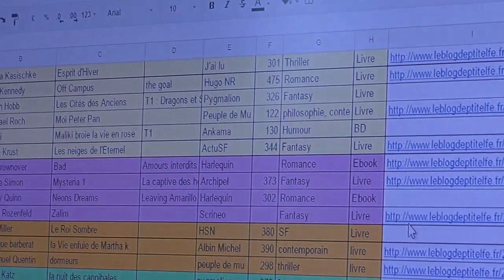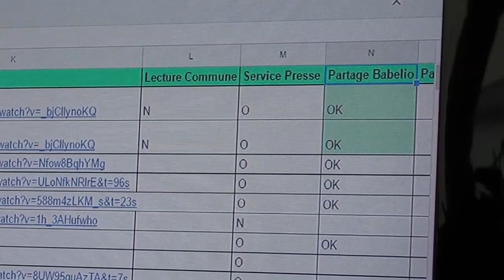VLOG - GABRIEL KATZ, ANGELIQUE BARBERAT, FRANCK THILLIEZ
Un update lecture spécial Thrillers sous forme de vlog, ca te dit?
Attention, j'ai oublié de régler la musique de fin de vidéo, elle peut te faire sursauter car elle est (un peu...) forte!

★ Livres cités
- La nuit des cannibales de Gabriel Katz
- La vie enfuie de Martha K d'Angelique Barberat
- La chambre des morts de Franck Thilliez

Lectures de Fann
★ Me contacter

A bientôt!
Hélène